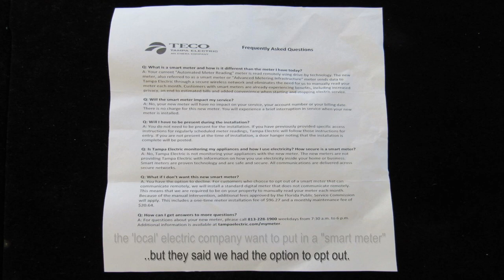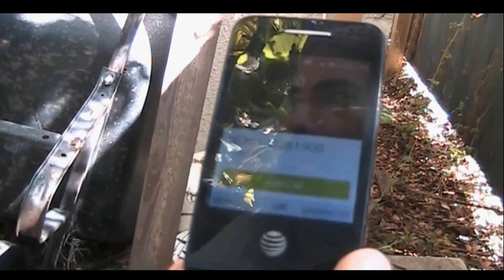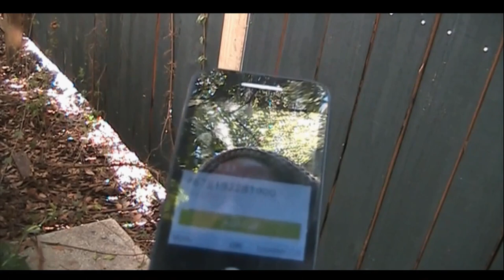electric monkey business part 1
what happens if you opt out of smart meter